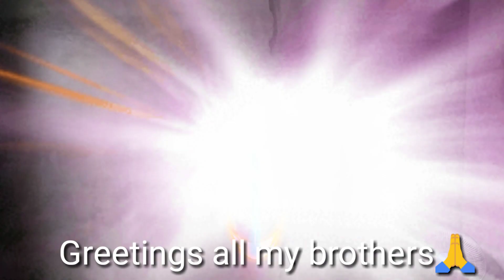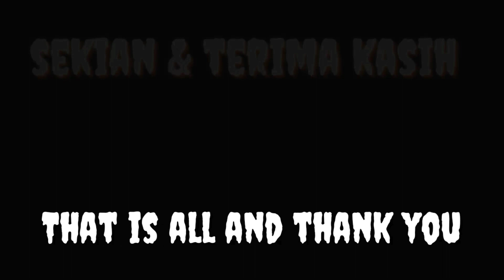memasak tumbuhan liar (resep tumis terong pipit)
memasak tumbuhan liar/terong pipit
terong pipit adalah jenis tumbuhan liar yang hidup tidak menentu.
jenis tumbuhan liar seperti terong pipit ini boleh dimasak dan dimakan,karena tidak lebih dari sayuran yang lainnya, dan mempunyai khasiat yang tinggi juga.
kami disini memasaknya dengan cara resep masakan tradisional,
dan banyak cara unik untuk memasak terong pipit ini, bisa disambal goreng,gulai,atau resep masak tumis.
memasak tumbuhan liar seperti terong pipit ini sangat gampang dan mudah,bisa dimasak secara sederhana bisa juga dengan mewah.
dan jenis tumbuhan liar ini,sekarang sudah ada yang membudidayakannya,karena enak dan mempunyai manfaat dan khasiat yang sangat tinggi.
dan banyak lagi tumbuhan tumbuhan liar lainnya yang mempunyai manfaat dan khasiat yang lebih tinggi.

salam persahabatan buat kalian yang sudah membaca deskripsi ini.
jangan lupa dukung chanel ini agar lebih berkembang kedepannya.
dan saling sport antara satu dengan yang lainnya.
wassalam dari saya wassalamu 'alaikum.